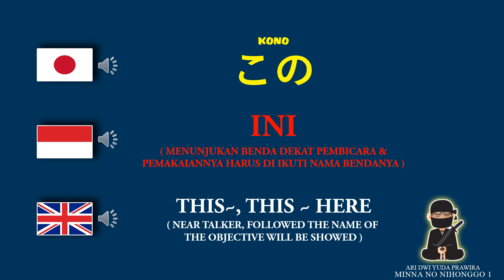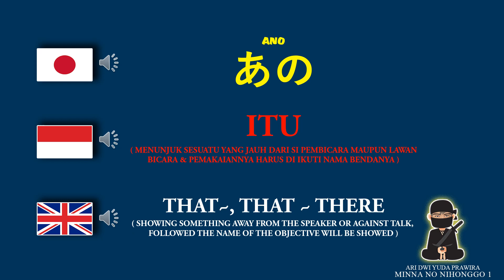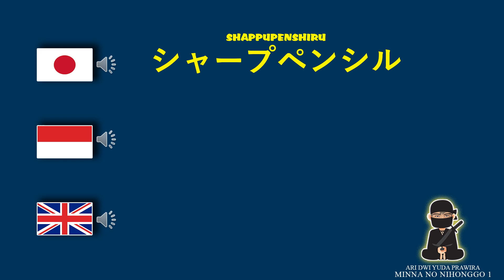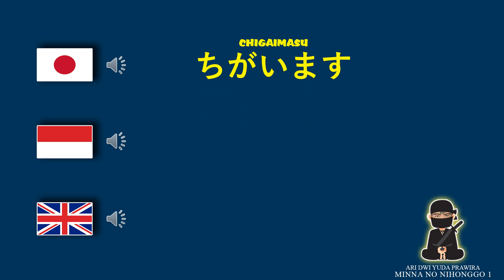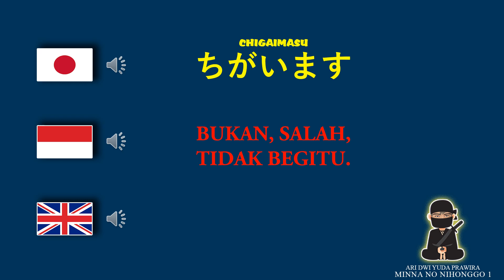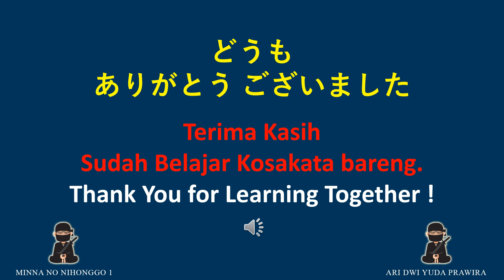Belajar Bahasa Jepang Kosakata bab 2 || Minna no Nihongo | Vocabulary Lesson 2 | Kotoba bab 2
Hello Everyone!
I am Ari Dwi Yuda Prawira. I am from Indonesia. This channel will share many Japanese lessons (kotoba) in Bahasa Indonesia and English. Next Minna no Nihongo Vocabulary will be Published on Saturday and Sunday.
Kotoba Minna no Nihongo 1 Lesson 2, Japanese, Bahasa Indonesia, and English Sounds, help you memorize vocabulary (kotoba) when you go to bed, run, or in conditions that are not possible to open a book.
Membantu mempermudah temen - temen belajar menghapal kotoba, kosakata, sekaligus vocabulary. bisa di dengarkan sambil tiduran, Jogging, atau dalam kondisi yang tidak memungkinkan untuk membuka buku.
mari belajar bareng  一緒に勉強しましょう

Oya yang mau video Versi Kosakata Bahasa JEPANG - INDONESIA doank (Tanpa vocabulary / Bahasa Inggrisnya dihilangkan) bisa mampir kesini y Koncomodachi